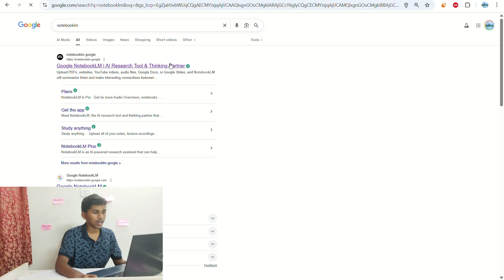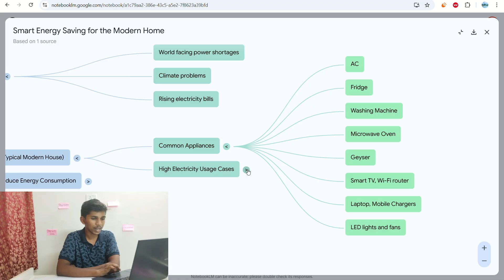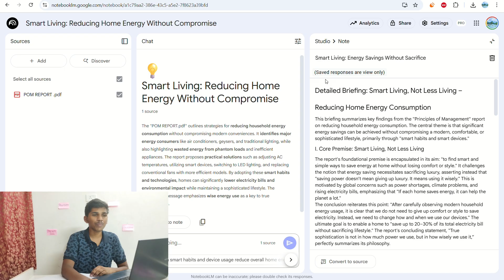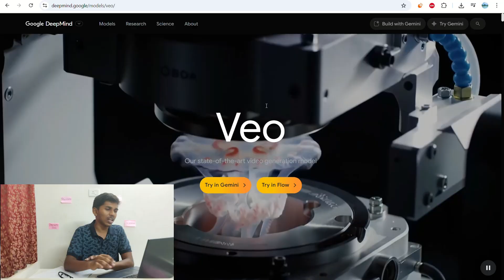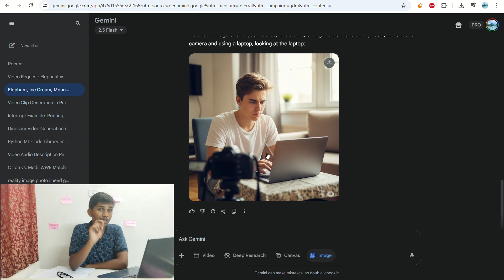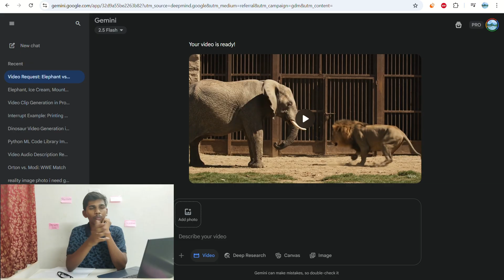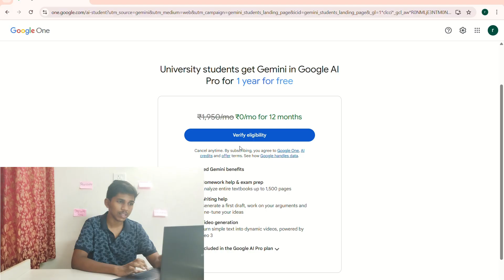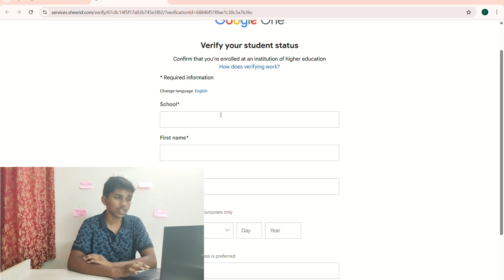₹19,999 Worth AI Pro Subscriptions 100% FREE for Students!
🎓 Google AI Tools – 100% FREE for Students! | NotebookLM + Gemini 1.5 Pro + VO3 + B Storage
Are you a student? Google is giving you FREE access to powerful AI tools that can change your learning forever! ✨ In this video, I explain everything you need to know about:

🔥 NotebookLM (Notebook Illum) – Your personal AI research assistant 🧠
🚀 Gemini Pro – Create content, code, solve assignments, and more
📦 Gemini 2TB Storage – Upgrade your cloud space to handle all your projects

👨‍🎓 These offers are completely FREE for school students and university students.
📲 I show you step-by-step how to claim these offers, use them like a pro, and boost your academic productivity.
💡 Don’t miss this chance to access premium AI tools from Google at zero cost!